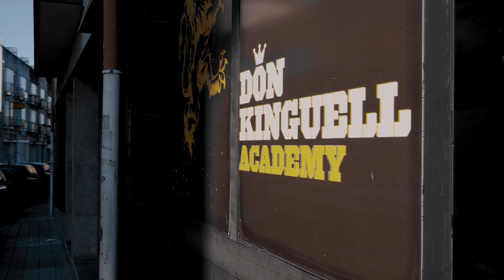LUTEI CONTRA UM CAMPEÃO DE BOXE!!! *ele foi ao tapete!!!*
Boas malta, neste vídeo fui praticar pela primeira vez boxe e foi simplesmente incrível!!!

Muito obrigado a todos os que participaram e que me ajudaram a ter esta experiência!!!

Espero que gostem do vídeo e muito obrigado a todos pelo apoio!!!

FIND YOUR ID